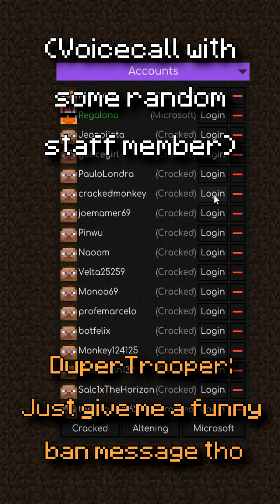Duping on Chickencraft (ft. TheDuperTrooper)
First time trying shorts

This video has nothing to do with speedrunners, 100 days, hardcore, "minecraft but", "How i took over a SMP",  or any of those other topics. this is a minecraft duping video.